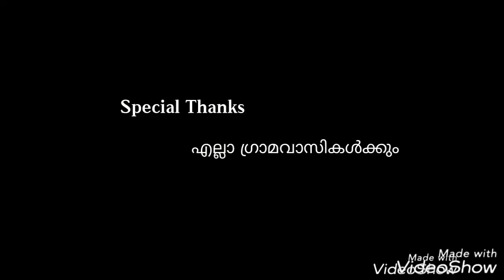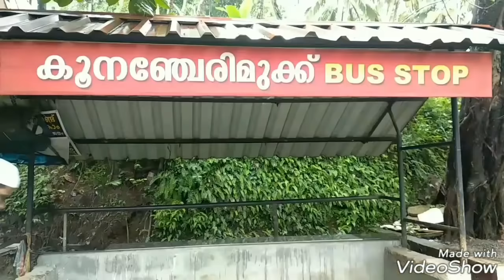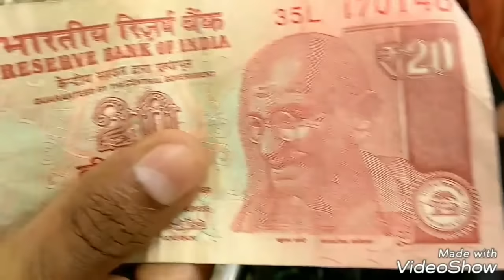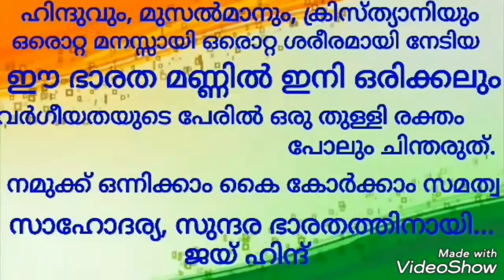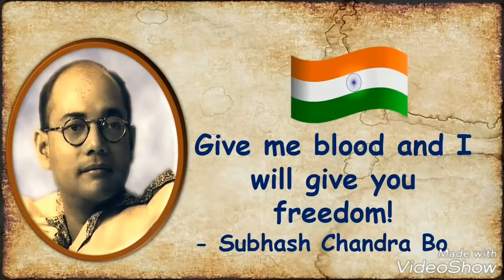വന്ദേമാതരം ഷോർട്ട് ഫിലിം |Independence Day special|our freedom new short film|malayalam short film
ഒരു ദിവസം കൊണ്ട് മൊബൈൽ ക്യാമറയിൽ പകർത്തിയും  എഡിറ്റും
 വീഡിയോ ആണിത്, തെറ്റുകൾ ഉണ്ടങ്കിൽ ക്ഷമിക്കുക ഇഷ്ട്ടമായാൽ like ഉം share ചെയ്യുക..

Edit, concept&Direction :Rahul RTP
Camera :Diljith Divakar & Rahul RTP